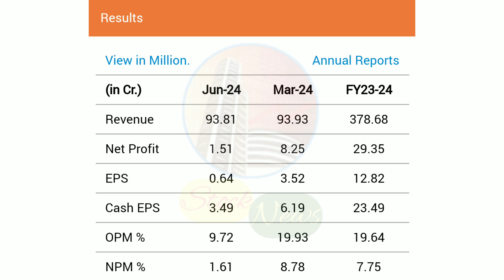TATVA CHINTAN PHARMA CHEM LIMITED